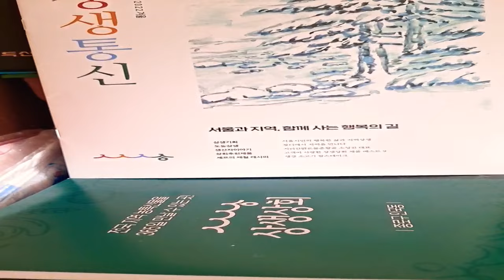상생통신 상생상회